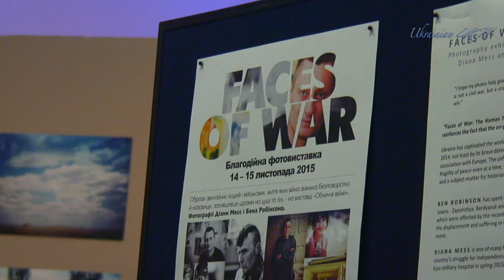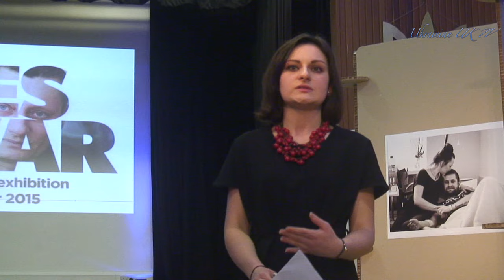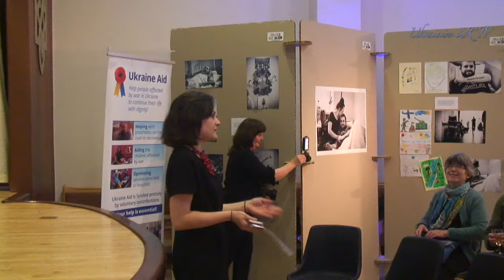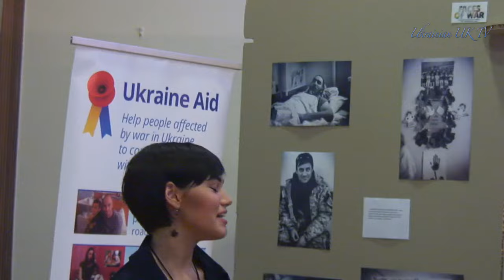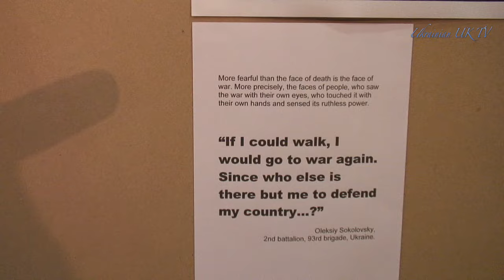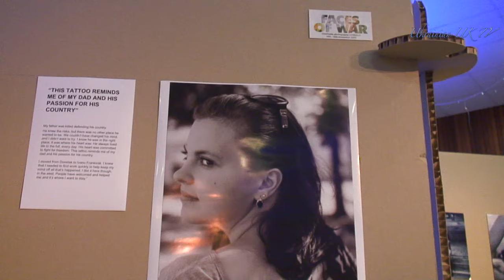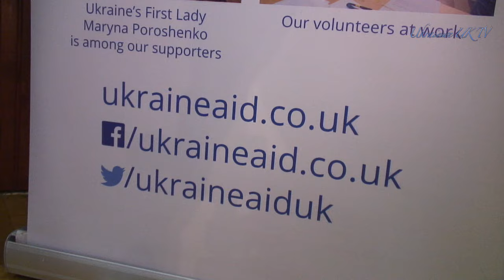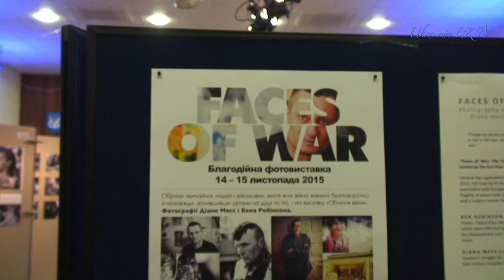Shocking faces... London 14.11. 2015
London saw showing images at the Exhibition in London. "Faces of war: Human factor" exhibition was held in London on 14/11/15 . Here is a little summary of how it happened.